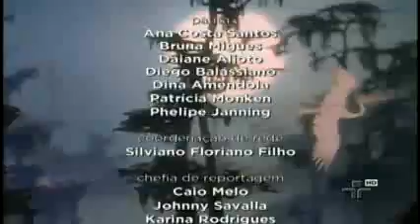JORNAL DA CULTURA 24/08/2012 3º BLOCO